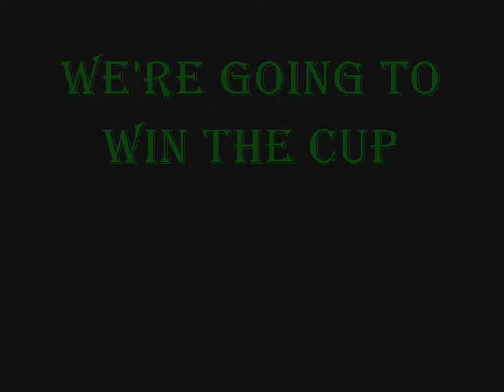Naestved Tifo at Næstved - FCK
A video of the tifo before the game Næstved - FCK in the Danish Cup played at Næstved Stadion on 8th of march 2008.